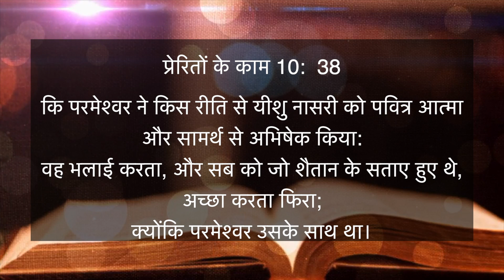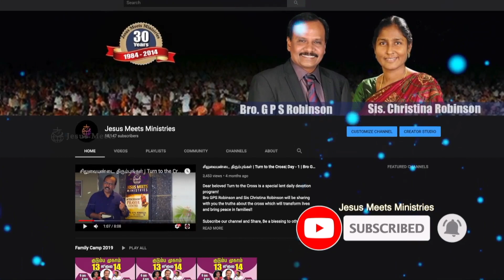HINDI | EVERYDAY WITH THE HOLY SPIRIT | December 8 | Bro.G.P.S. Robinson